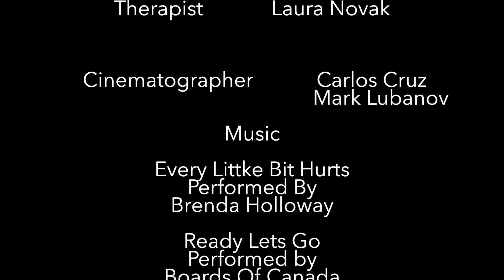"Crying Heart" by John R Wooden High School